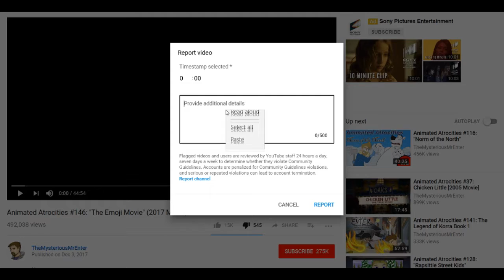The Emoji Movie - High IQ Film Reviews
The Emoji Movie is a 2017 American 3D computer-animated science fiction comedy film directed by Tony Leondis, and written by Leondis, Eric Siegel and Mike White, based on the trend of emojis. It stars the voices of T. J. Miller, James Corden, Anna Faris, Maya Rudolph, Steven Wright, Rob Riggle, Jennifer Coolidge, Christina Aguilera, Sofía Vergara, Sean Hayes and Patrick Stewart. The film centers on Gene, a multi-expressional emoji who lives in a teenager's phone, and who sets out on a journey to become a normal meh emoji like his parents.
Produced by Sony Pictures Animation and distributed by Columbia Pictures, The Emoji Movie premiered on July 23, 2017, at the Regency Village Theatre and was theatrically released in the United States on July 28, 2017. The film grossed $217 million worldwide but was panned by critics. At the 38th Golden Raspberry Awards, it won in four categories: Worst Picture, Worst Director, Worst Screen Combo and Worst Screenplay, making it the first animated film to receive nominations and wins in those categories at those awards.